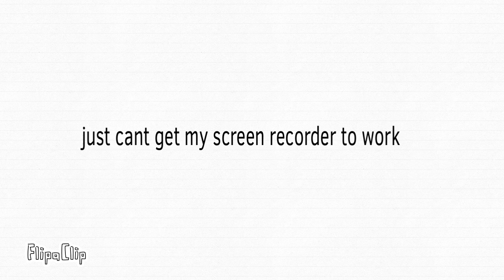why i havent been uploading much.